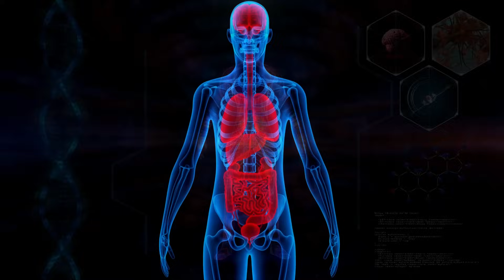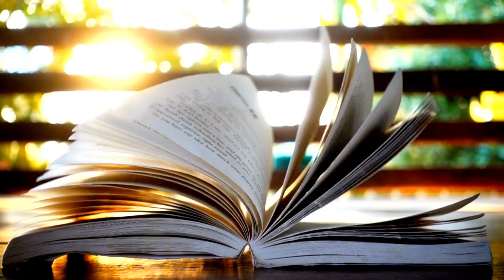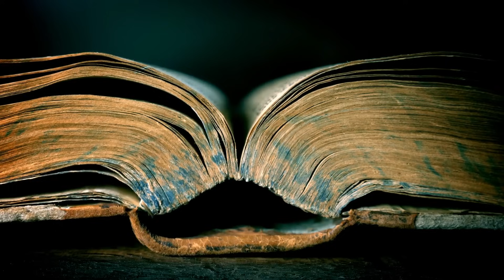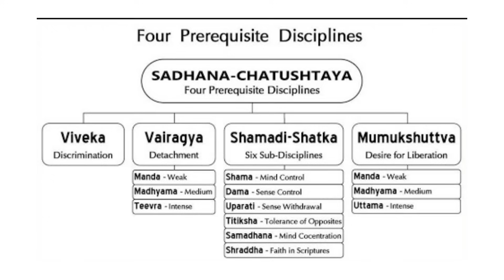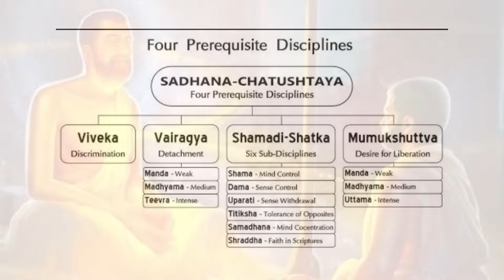🔥ಕಠೋಪನಿಷತ್🔥 🌹ಅಮೃತ - 10🌹